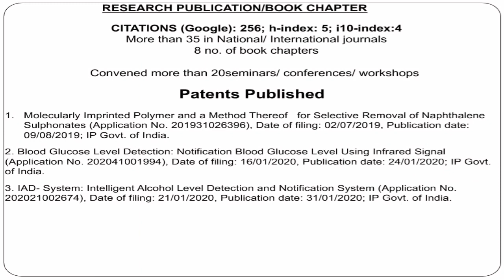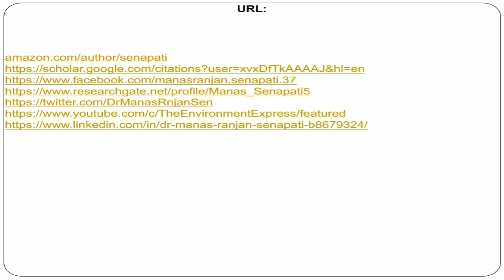Dr. Manas Ranjan Senapati | Professor of Chemistry | The Environment Express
Dr. Manas Ranjan Senapati (b.1968) is working at present as Professor and HoD of Chemistry in Trident Academy of Technology, Bhubaneswar. He is nominated as Dean Computer Application & Science of Biju Patnaik University of Technology, Odisha.  He earned his doctoral degree from Utkal University, Bhubaneswar in 1993 and also did his post doctoral research as CSIR Research Associate. Dr. Senapati teaches Chemistry, Materials Science, Environmental Studies etc. to the B.Tech students. Dr. Senapati is a committed teacher and apart from teaching he has established himself as a good researcher. His areas of interest include Green and Sustainable Chemistry. He has published more than thirty five research papers in national and international journals of repute. He also contributes columns/blogs/articles for newspapers and magazines. Dr. Senapati has convened many national and International seminars and workshops. He is editorial board member of many international journals. He has chaired technical sessions in national and international conferences